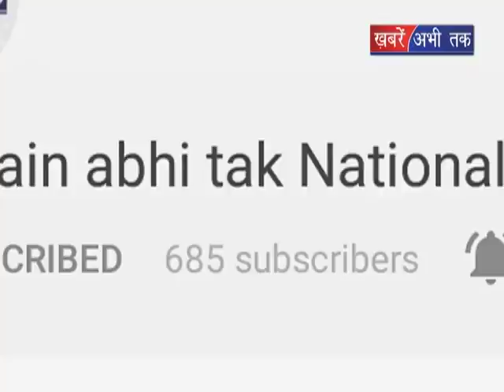शराब के ठेके पर महिलाओं का हंगामा || Khabrain Abhi Tak Live